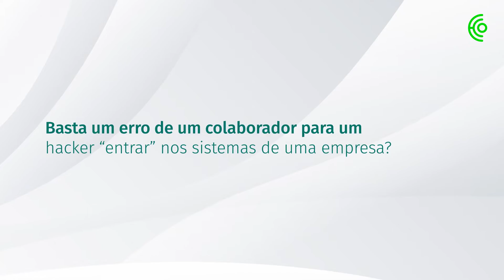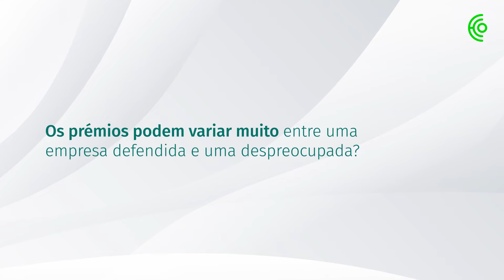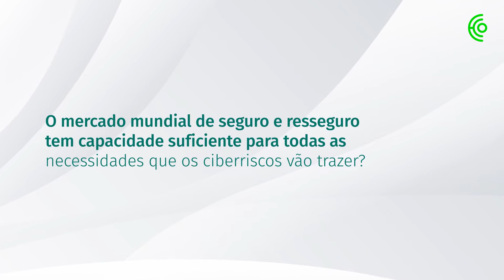Entrevista a Laura Tavares, da Innovarisk #2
Entrevista a Laura Tavares